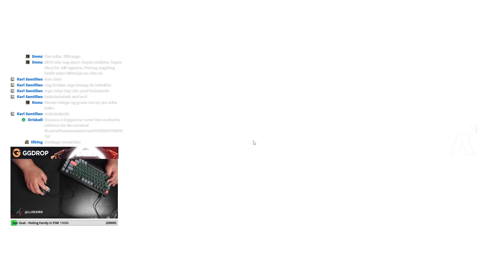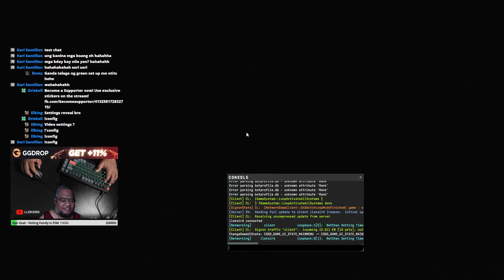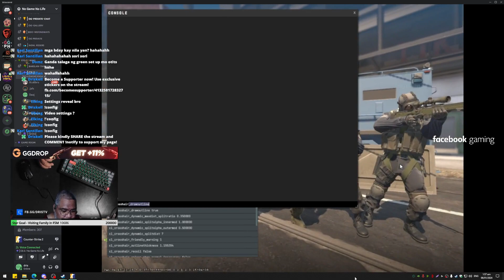Driskell GaMing - Do what it does Keep going #28